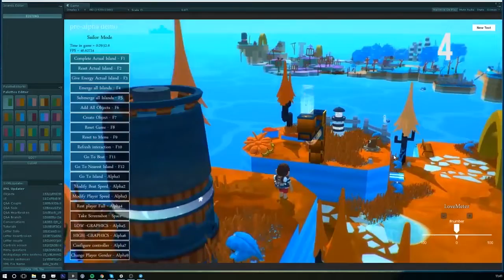Solo - Puzzles with Many Solutions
Just like with love the puzzles in Solo don’t offer a single, definitive solution. The challenges players will face are designed to encourage creativity when thinking of and coming up with solutions. This video highlights the multiple solutions any one puzzles has.